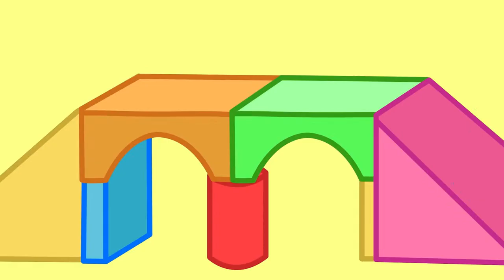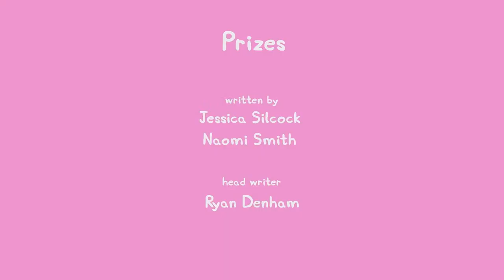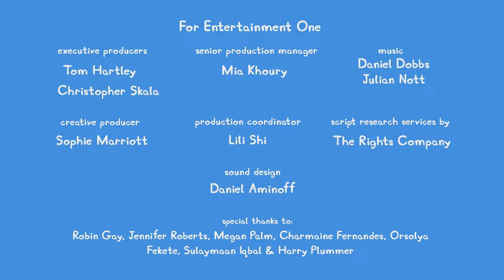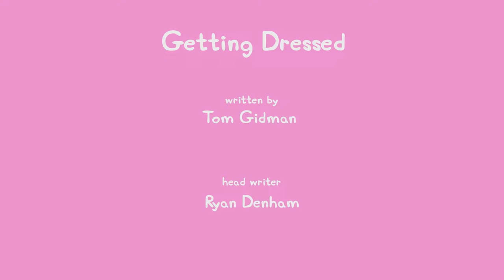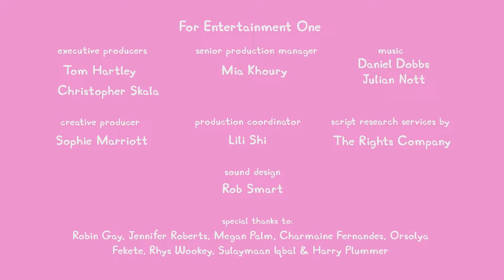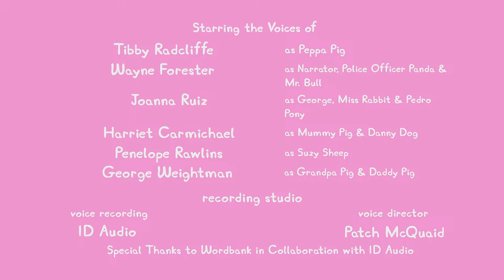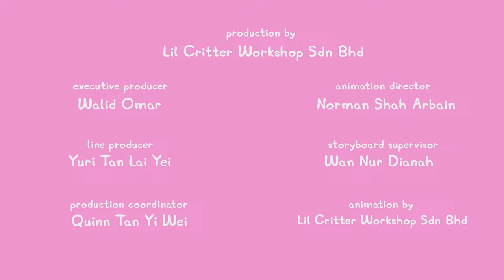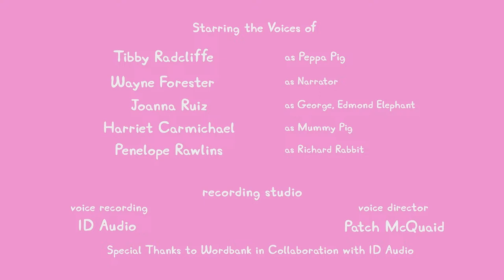🔴 LIVE PEPPA PIG TALES SEASON 1 🐷 NEW PEPPA PIG EPISODES 🐽 PEPPA PIG TALES